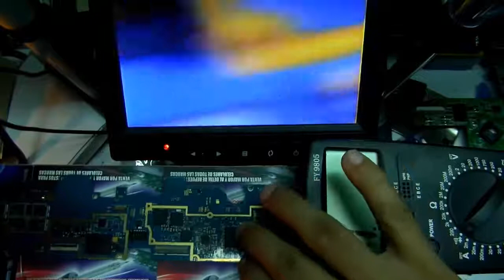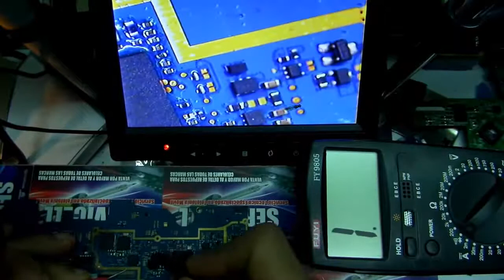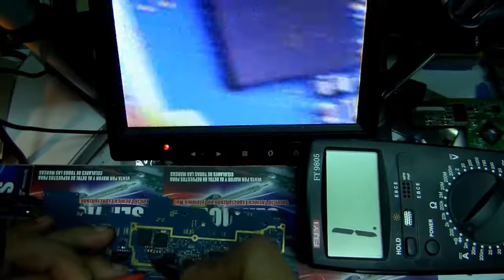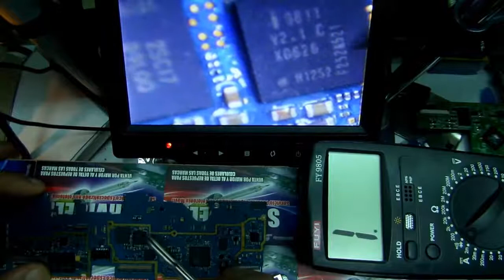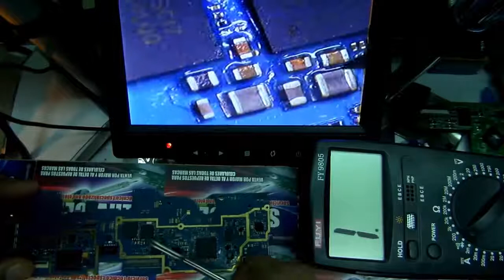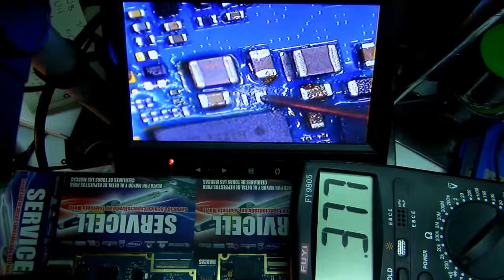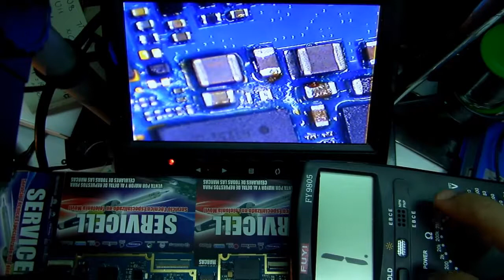CURSO REPARACION TABLETS 2020 reparacion samsung galaxy tab 2 p5100 dead , no enciende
Video curso básico de reparación de celulares y tablets, en este video curso aprenderás a identificar las partes internas de un celular ( repuestos), 2 Niveles de Reparación , 5 Técnicas de Reparación a Nivel Físico, 4 Técnicas de Reparación de Software sabrás identificar los principales problemas que puede presentar un celular y que procedimiento utilizar para solucionarlo , además los 12 pasos para reparar un celular , 2 métodos para abrir la banda de un celular y con este conocimiento ya podrás reparar la mayoría de los problemas o fallas que presenten los celulares y tablets

Este video curso de Reparación de Celulares y Tablets es para todas las personas que quieren aprender a reparar un celular o una tablet  y olvidarse de llevar su equipo al servicio técnico o también para personas interesadas en comenzar un negocio de reparación de celulares y tablets.